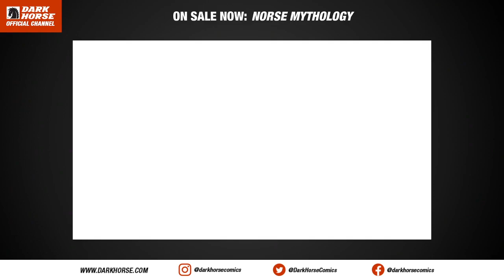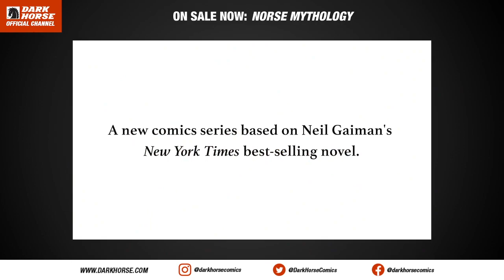Dark Horse Comics: New Comic Book Day feat. Neil Gaiman's Norse Mythology #1, more! - Oct 7, 2020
The Dark Horse crew showcases the week's new releases and announcements. This week, Editor Daniel Chabon joins us to talk about Neil Gaiman's Norse Mythology issue #1, The World of Black Hammer Library Edition Vol. 1, Bang! #2, and much more.

Tune in every Wednesday as we walk you through what's new from Dark Horse Comics. at 1 pm Pacific time.

Our streams often feature special guests including comics creators, live action series actors, and more! Schedule announced every week on Mondays. VOD of all streams available here on YouTube afterwards.